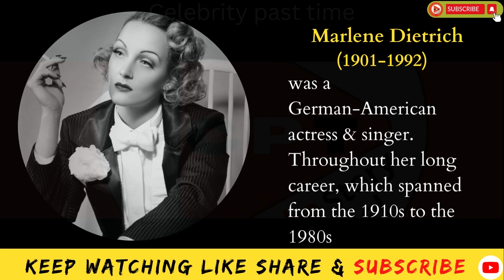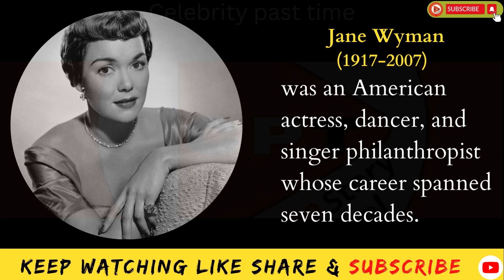Celebrities Who Died at Age 90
Celebrities Who Died at Age 90 || Famous Actors  Who Died at Age 90||
This is a list of famous people who died at the age of 90. This list contains all famous people who died of old age, including political leaders, actors, singers and other stars who died at the age of 90. These famous people who died at the age of 90 were truly legends. Ninety-year-old stars major celebrity deaths. The most important, famous, remarkable people in history died at the age of 90.

Celebrity past time is all about celebrities who passed away.

Details
Celebrity past time YT Channel